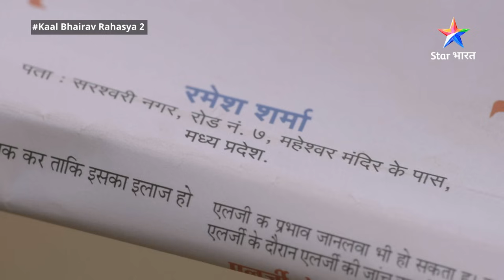EPISODE 66 Part 1 | Kaal Bhairav Rahasya Season 2 | Kaun Kar Raha Tha Revati Ko Blackmail?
EPISODE 66 Part 1 | Kaal Bhairav Rahasya Season 2 | Kaun Kar Raha Tha Revati Ko Blackmail? | काल भैरव रहस्य 2